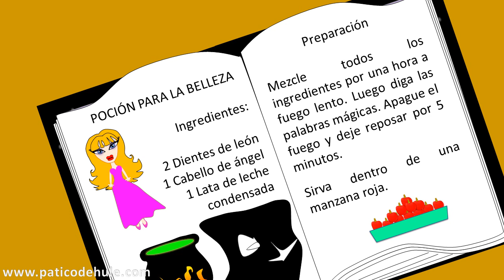El lobo feroz y la bruja malvada se encuentran al gato con botas - Capítulo 5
Hemos creado una historia en varias entregas, sobre un lobo feroz, una bruja malvada y sus aventuras en un mundo poblado de dragones, gatos que hablan, ogros y unos cuentos monstruos adicionales, todo ello, en fiesta de halloween.

Una historia para reir especialmente para los más pequeños de la casa.

Continuamos con la historia del lobo, la bruja, el dragón y ahora: el gato con botas!